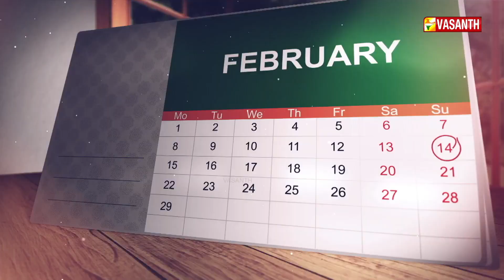கவிஞர் மிர்ஸா காலிப் நினைவு தினம் | poet Mirza Ghalib | Dhinam Oru Thagaval | Vasanth TV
முகலாய சகாப்தத்தின் கடைசி கவிஞர் மிர்ஸா காலிப் நினைவு தினம் | தினம் ஒரு தகவல் | Dhinam Oru Thagaval | Vasanth TV